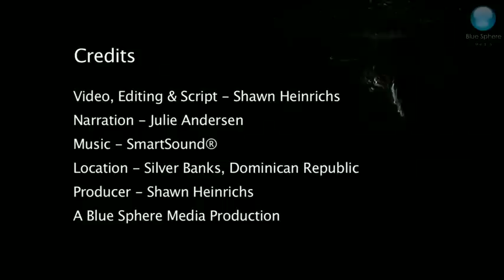Whale Wisdom - A Mother Humpback's View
A mother Humpback whale talks to her newborn calf about the world and dangers to come.